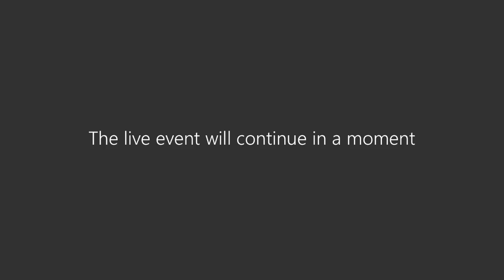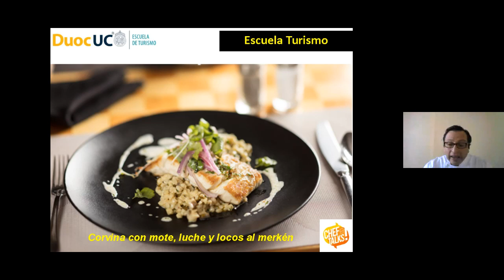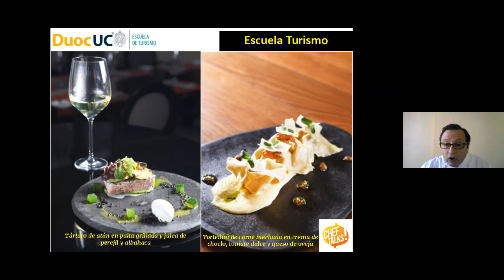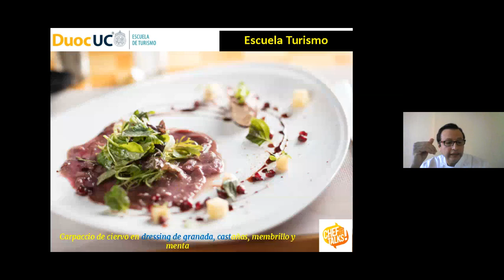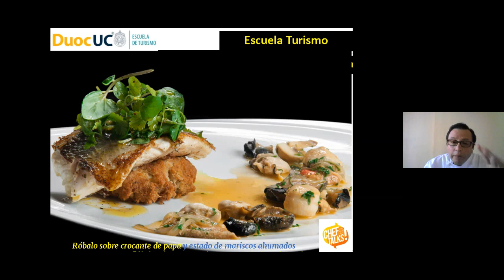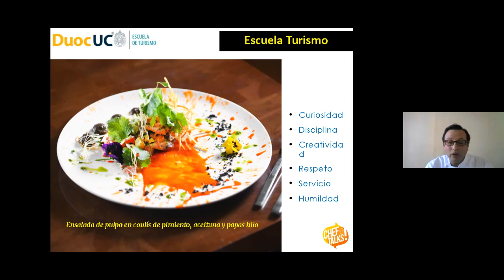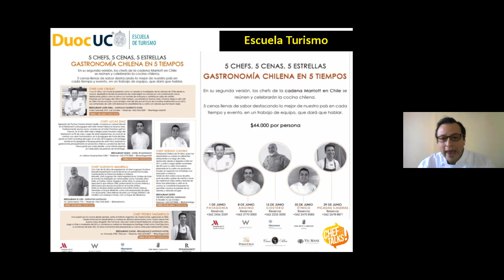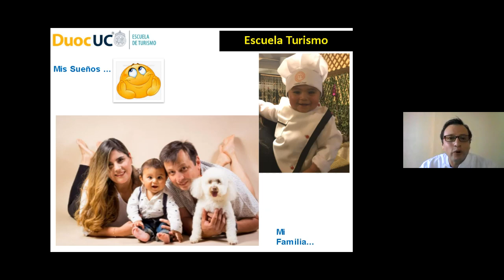ChefTalks! 2020 Luis Cruzat - Duoc UC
Chef con más de 28 años de experiencia gastronómica, 15 años al rescate del sabor y productos chilenos, Executive Chef Latin Grill Marriot desde 2007.